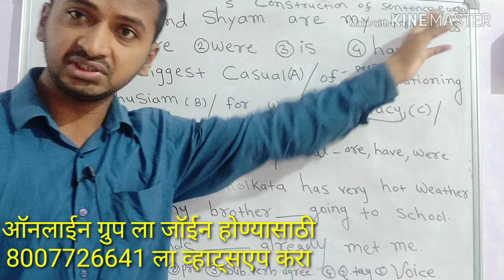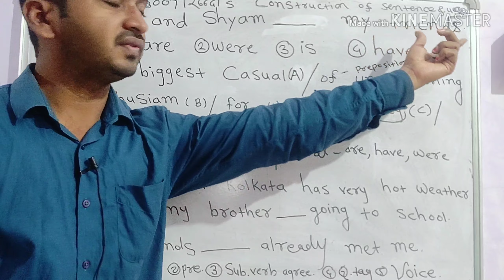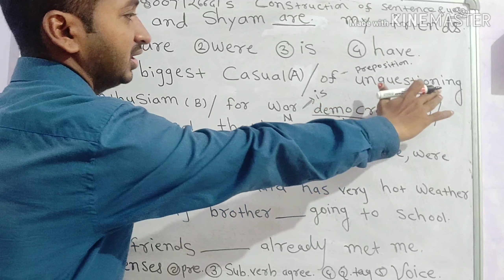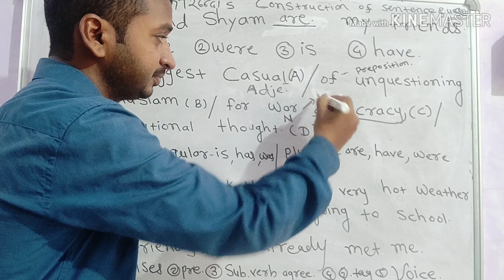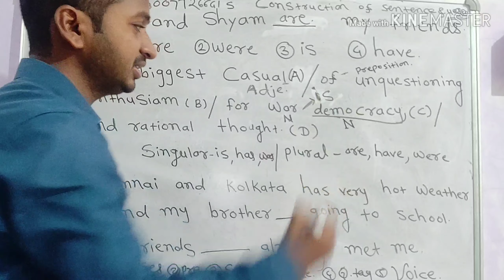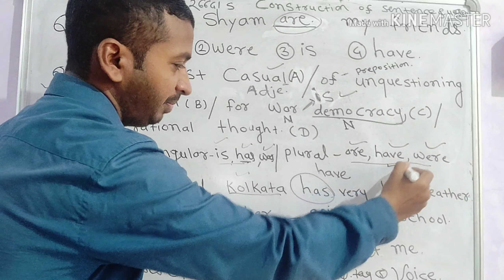न्यायालय भरती 2019 मुंबई, नागपूर, औरंगाबाद English lecture #2